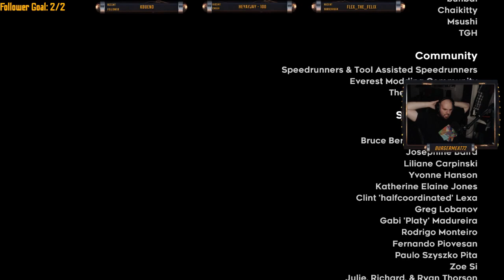Burgermeat Plays - Celeste #16 - And so my climb ends.. Or?